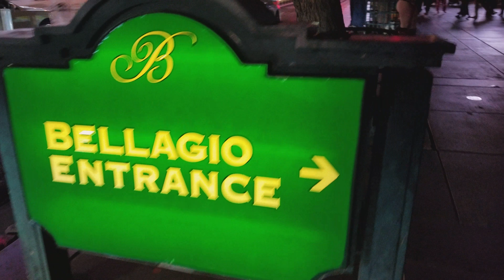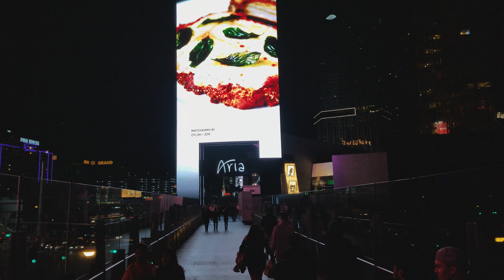Las Vegas walking tour part 2